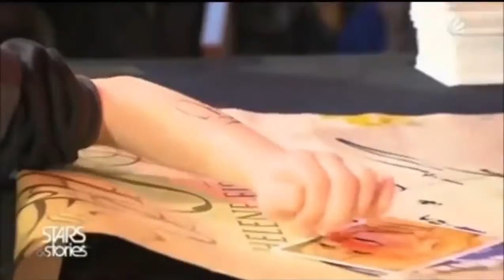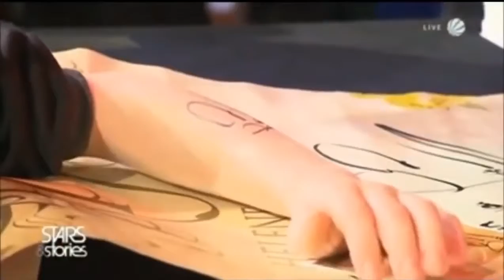You just want to cuddle her - Helene Fischer TV report from 2011 w. Engl. subt. -new helena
new  TV report about an autograph session with Helene on Sat1 show Stars &amp; Stories